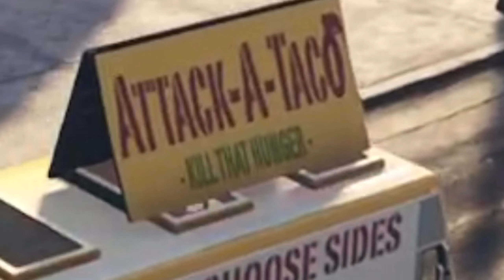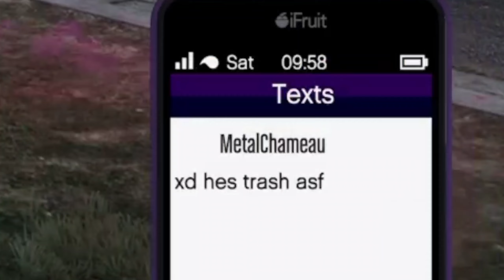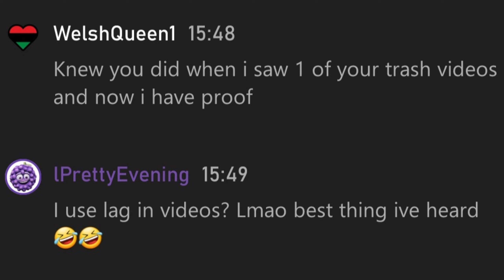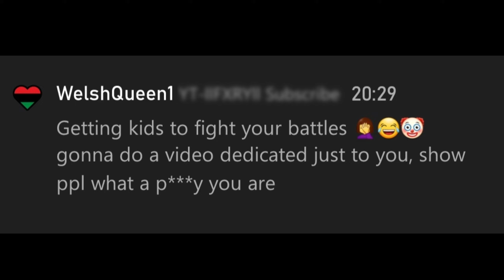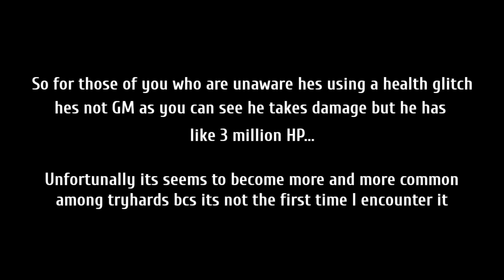Destroying orb spammer & tryhards with Taco van, Chaos with MetPro SOWC & more! | GTA Online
No im not tryna milk views with @MetProSOWC. I have talked with Metal and gotten "approved" to use him in the thumbnail and so on lol. Not that you need an approval but I asked anyway to not seem like a clickbaiter or whatever.